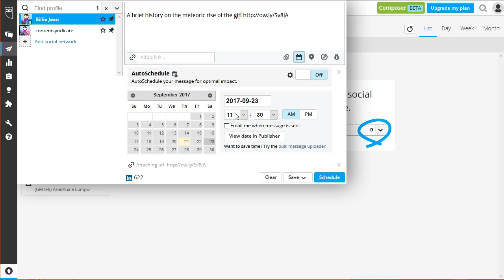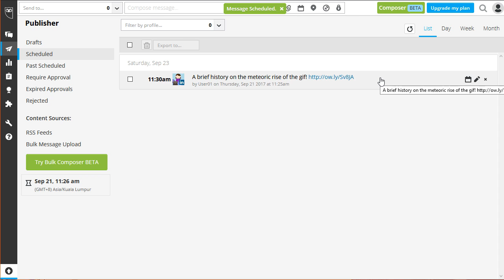How To Schedule Your Post? | Content Syndication | Sociolance